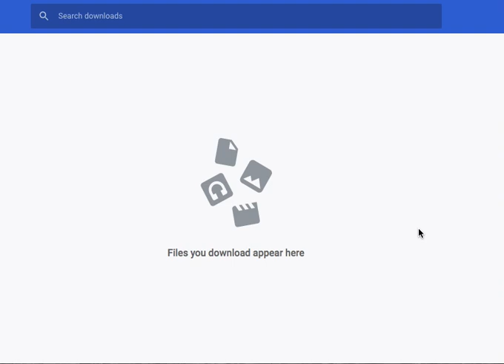A file is gonna appear if I download it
I might download a file later.